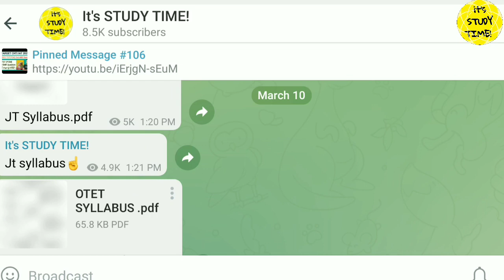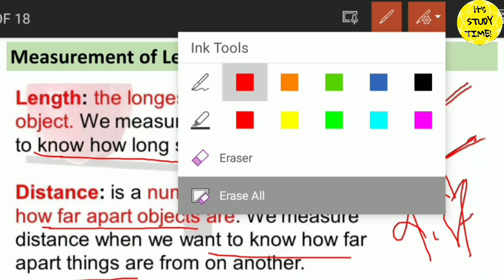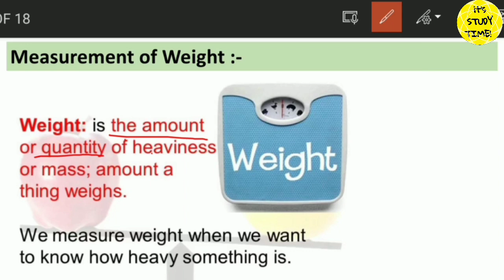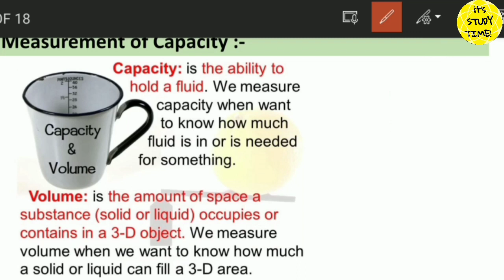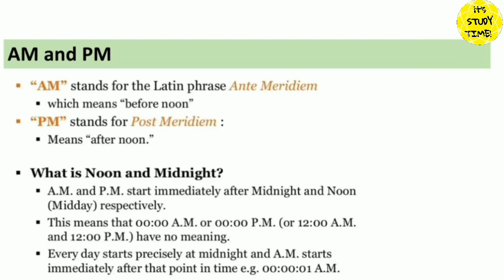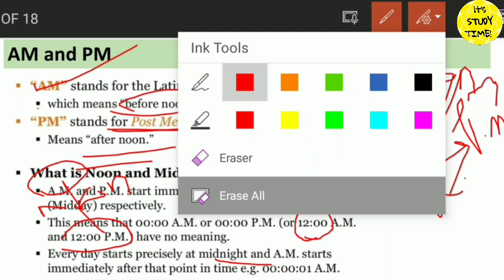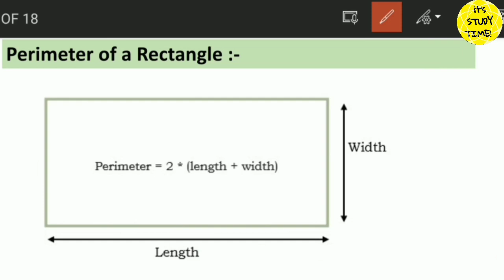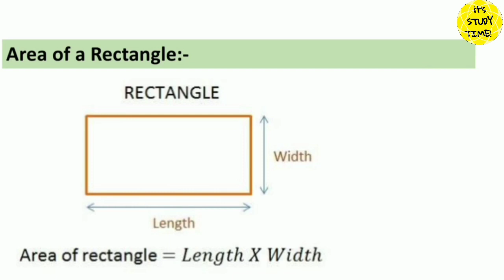🎯TARGET TRW JT, OTET 2022 || Measurement || Mathematics Content Class 3 || Concept & Mcq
2.

Thanks